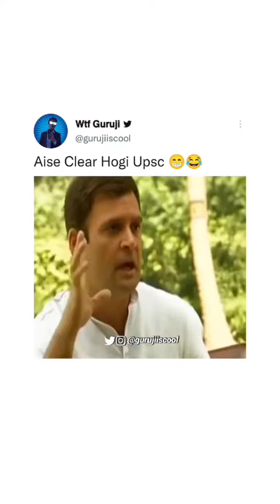Upsc clear karne wale 🤣🤣🤣harshrajput